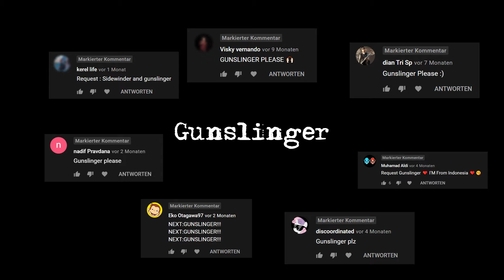Gunslinger - Avenged Sevenfold | Guitar Cover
Sure jamming with friends is nice but have you ever jammed with yourself?

If you want to help me improve my videos you can now donate something via PayPal!
I will put all the earnings into equipment for my upcoming videos!

Equipment:
Pre-Amp: Axe FX III
Camera: Canon EOS 90D
Guitar: Schecter Synyster Gates Custom-S